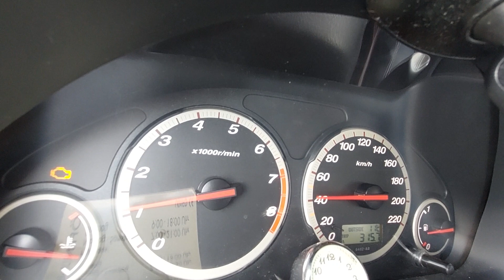폐차를 운전하다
oceanstrada1972
Dazu hab ich mich am 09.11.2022 entschieden, weil das www.  und .de von viele blockiert wurde. Grüüse euch @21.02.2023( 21+2=23)